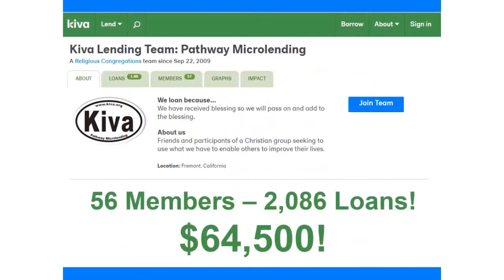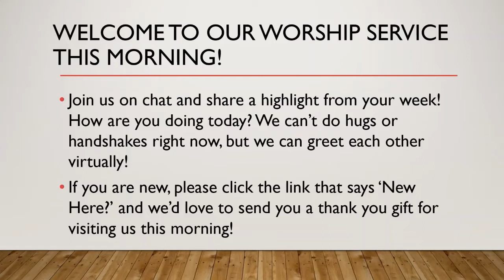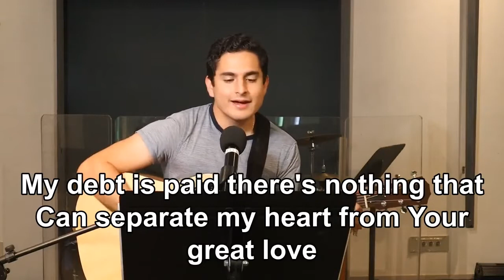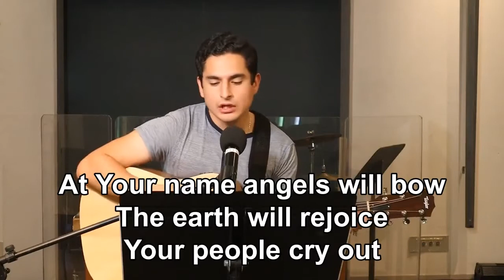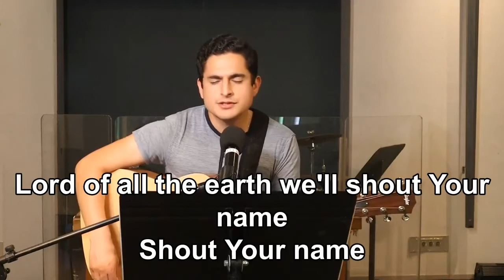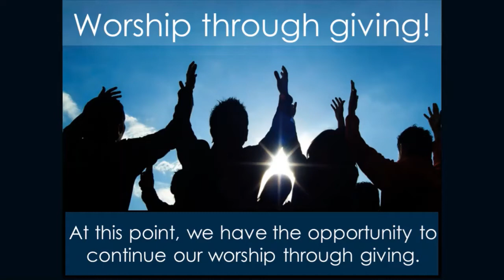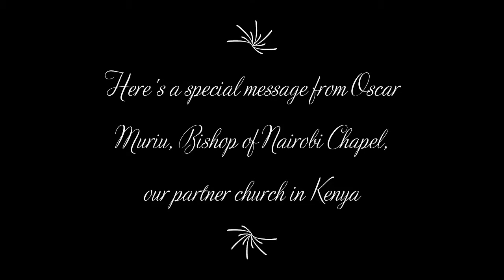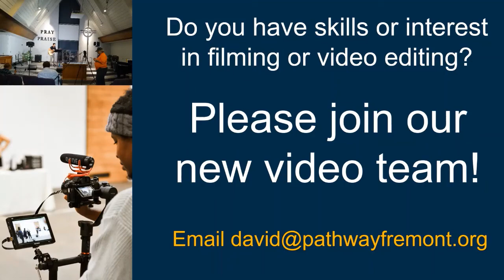True Peace Requires Justice Week 4 Full Service - Beyond Diversity (6/28/2020)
Welcome to our service from June 28, 2020. We are continuing our series called True Peace Requires Justice, looking at the topic of diversity.